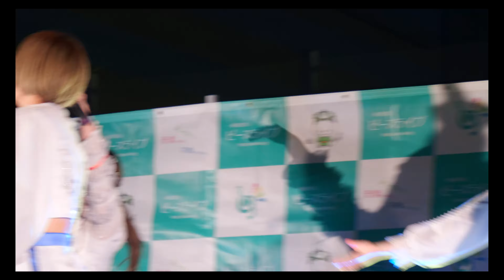アイドル諜報機関LEVEL7 すみだライブフェスティバル 20190330